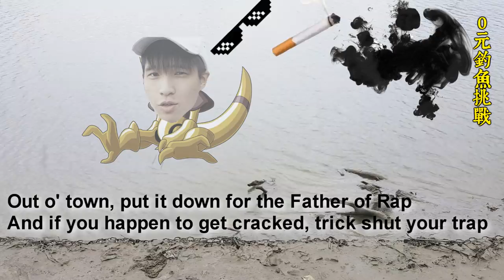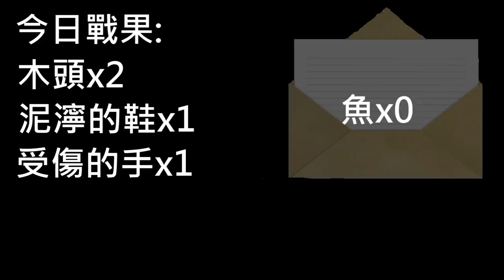【挑戰】台北市0元釣魚！我要成為水系神奇寶貝大師！另類的大豐收！(王狗)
想不到第一次在橋下釣魚竟然如此慘烈
本來以為可以大豐收呢